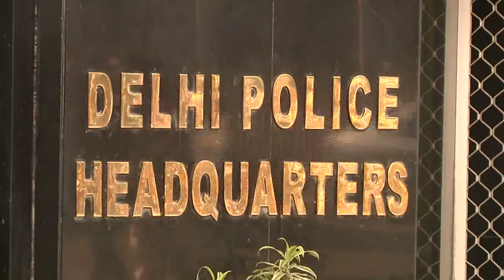Cabinet to take up Juvenile Justice Act amendments today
A proposal which will empower Juvenile Justice Board to decide on whether a juvenile above 16 years involved in heinous crimes such as rape is to be sent to a observation home or tried in a regular court, is likely to be taken up by the cabinet on Wednesday.